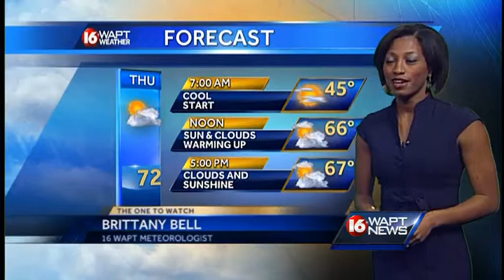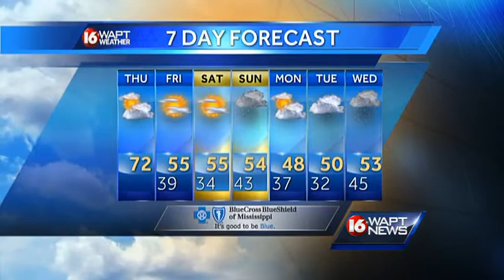Thursday morning weather webcast